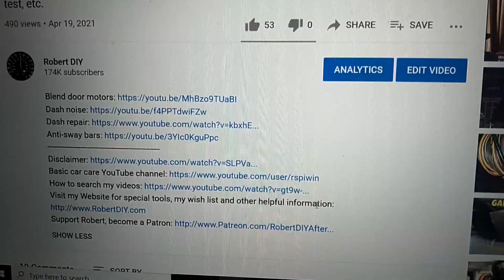My AC drama, yes the compressor clutch is fine. LOL Still in Cincinnati and did get more AC parts.